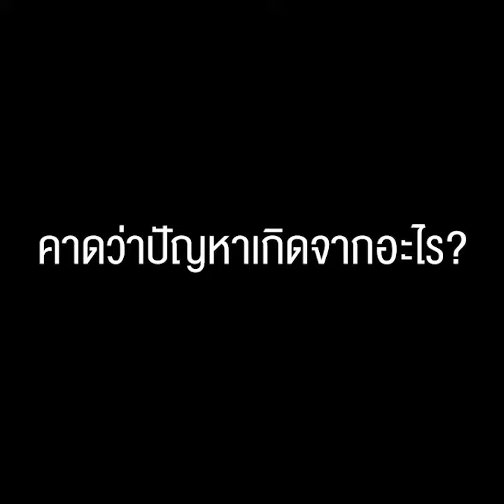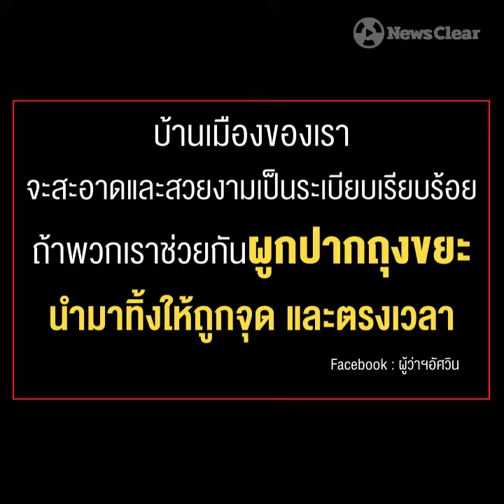ทิ้งเป็นที่...เก็บเป็นเวลา เมื่อผลลัพธ์ไปคนละทาง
เมื่อผู้ว่าฯกทม.ผุดแนวคิด "ทิ้งเป็นที่ เก็บเป็นเวลา" หวังให้ชาวกรุงทิ้งขยะอย่างเป็นระเบียบมากขึ้น แต่ทว่าผลลัพธ์ที่ได้กลับไม่เป็นดังคาด...

ทำไมไอเดียการเพิ่มความเป็นระเบียบในการทิ้งขยะครั้งนี้จึงไม่ประสบความสำเร็จเหมือนเช่นต่างประเทศ

คนไทยไม่พร้อม หรือ หน่วยงานสื่อสารไม่ดีพอ? ฟังการวิเคราะห์จากสถาบันสิ่งแวดล้อมไทย